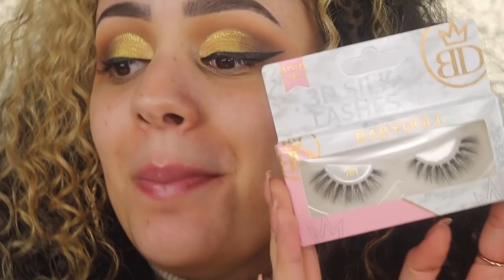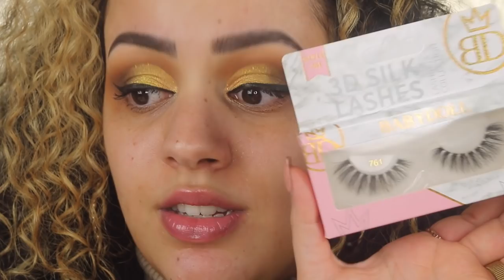SUPER VEEL NIEUWE MAKEUP TESTEN !!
Vandaag ga ik super veel nieuwe makeup testen! Enjoy :)

Producten die ik heb gebruikt:
Kwasten: Sarah Marikh Cosmetics Brushes
Primer: Toofaced Hangover Primer
Foundation: Juvia's Place I Am Magic Foundation - 610
Concealer: Milani Conceal & Perfect Long Wear Concealer - Light Beige
Oogschaduw: Urban Decay Honey Palette & La Splash Wickedly Divine Eyeliner - Whimsical
Eyeliner: Catrice Calligraph Ultra Slim Eyeliner Pen
Oogpotlood: CATRICE 140 CHOCWAVES KOHL KAJAL OOGPOTLOOD
Mascara: Douglas 24H Super Power Mascara
Nepwimpers: Babydoll x Primark Lashes - 761
Contour: Catrice Triangle Artist Contour Stick  & NYX Highlight & Contour Palette
Bronzer: Glow x MUA Bronzer
Blush: Technic Superfine Matte Blusher
Highlighter: Glow x MUA Highlighter Palette
Poeder: Jeffree Star Cosmetics Magic Star Setting Powder - Beige
Lippotlood: Morphe Lip Pencil - Sweet Tea
Lipstick: MUA Matte Lipstick - Infatuation
Lipgloss: Glow x MUA Lipgloss - Honeyed
Setting Spray: Vani-T Ready Set Glow Setting Spray

SARAH

Volg mij ook op mijn social media accounts:
Instagram: Sarah Marikh & Sarah Marikh Cosmetics